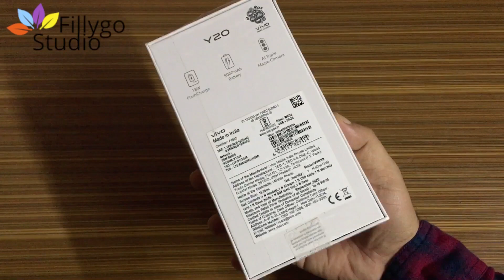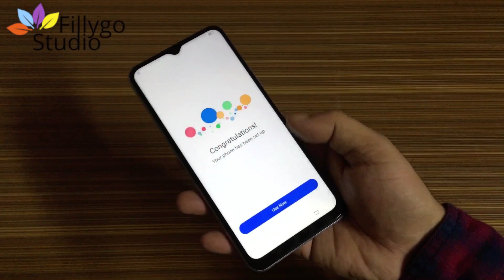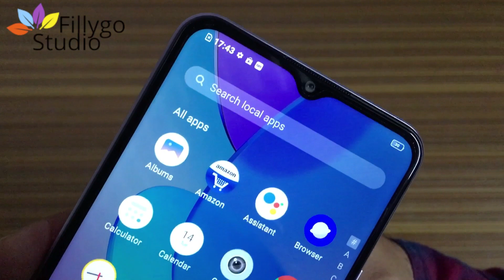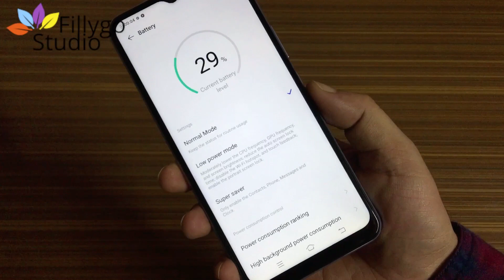Vivo Y20 || See UnBoxing & Review of vivo Y20 || vivo Y20 phone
Friends aaj ke is video me maine aap se vivo Y20 ke bare me bbat ke or jankari share ke iss vivo Y20 ke, or saath he vivo Y20 features ke bare me jana.
Amazon Buy Link (ad)

1. Vivo Y20 features
2. Vivo Y20 processor
3. Vivo Y20 display
4. Vivo Y20 details
5. Vivo Y20 camera

• Vivo Y20 Display 16.54 cm (6.51 inch) HD+
• Vivo Y20 Resolution 1600 x 720 Pixels
• Vivo Y20 GPU Adreno 610
• Vivo Y20 Screen to body ratio 89%
• Vivo Y20 Processor Qualcomm Snapdragon 460
• Vivo Y20 Processor Core Octa Core
• Vivo Y20 Primary Clock Speed 1.8 GHz
• Vivo Y20 RAM 4GB, Storage 64 GB
        and Expandable up to 256 GB
• Vivo Y20 Rear Camera
       13MP (f/2.2) Main Lens
       2MP (f/2.4) Macro Lens
       2MP (f/2.4) Macro Lens
• Vivo Y20 Front Camera
       8MP (f/1.8)
• Vivo Y20 User Interface Funtouch OS 10.5 (Based on Android 10)
• Graphics 269 ppi
• Vivo Y20 18 W Flash Charge
• Vivo Y20 Battery 5000 mAh
• Vivo Y20 Weight 192.3 g

Byinfotech is a YouTube Channel, where you well get technological video in Hindi.